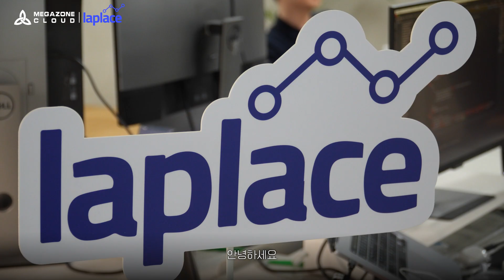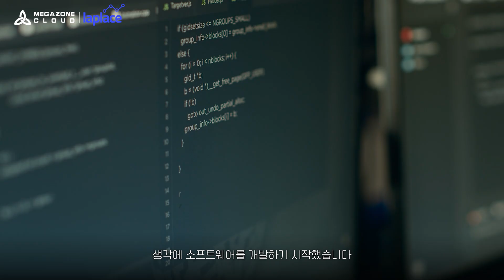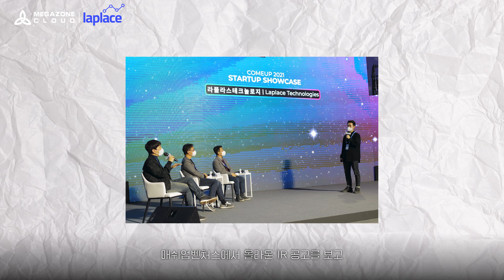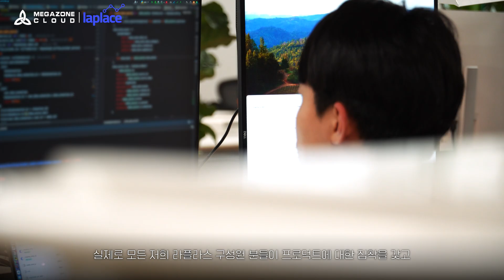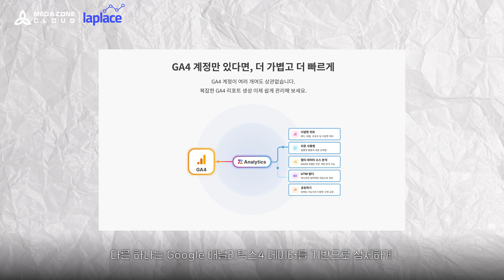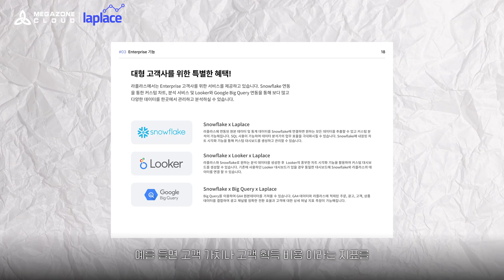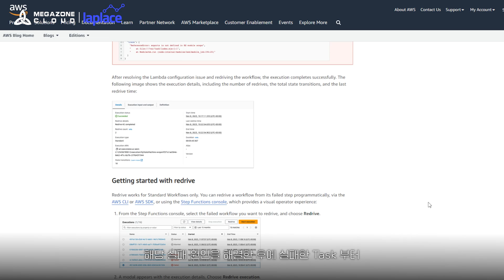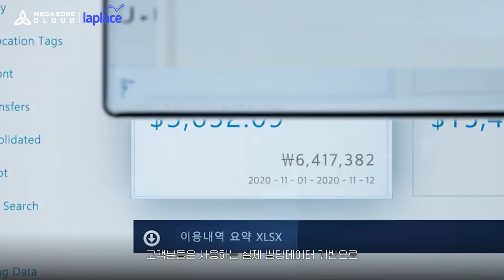[스타트업 인사이드] 성장하는 커머스를 위한 통합 데이터 분석 솔루션, 라플라스테크놀로지스의 모든 것!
데이터 전문가가 없는 기업도 e커머스 분야에서 '돈 되는 지표'를 분석할 수 있게 한다!?
라플라스테크놀로지스의 박병민 대표가 말해주는 라플라스테크놀로지스의 모든 것!

대표 서비스 뿐만이 아니라 개발 배경, 초기 투자 과정, 기업문화에 대해서 알아보고
메가존클라우드와의 긴밀한 협업 과정의 이야기도 함께 들어보세요!

메가존클라우드와 뗄레야 뗄 수 없는 고객/파트너사가 되고 싶으시다면!
지금 바로 상담 신청 하세요:)

제작 : 메가존클라우드 디지털미디어팀